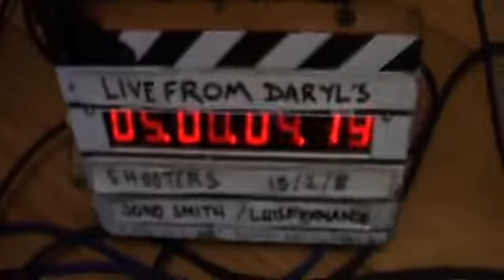Daryl Hall and Patrick Stump - Sophomore Slump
Patrick Stump joins Daryl Hall on Live From Daryl’s House. In this video, they perform Sophomore Slump.

In association with Good Cop Bad Cop Productions, LLC

Credits:
Created by Daryl Hall
Executive Producers: Daryl Hall & Jonathan Wolfson
Edited by Ronaldo DeMorais
Band: Daryl Hall, Patrick Stump, T-Bone Wolk, Eliot Lewis, Everett Bradley, Zev Katz, Brian Dunne, Mike Hickey
Recorded & Mixed by Peter Moshay
Crew: Rick Rosabella, Mike Hickey, Kaz Noda, Joe Interlande, Andrea Muraglia